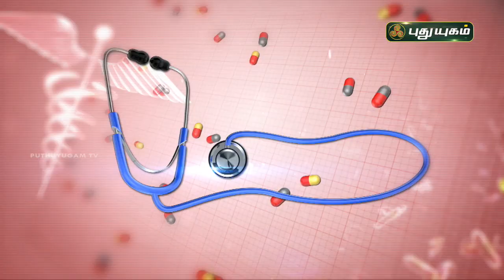தைராய்டு பாதிப்பை தெரிந்துகொள்வது எப்படி? Doctor On Call | PuthuyugamTV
தைராய்டு பாதிப்பை தெரிந்துகொள்வது எப்படி?
விளக்கமளிக்கிறார்
Dr. Anitha
RJR Hospital,
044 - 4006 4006